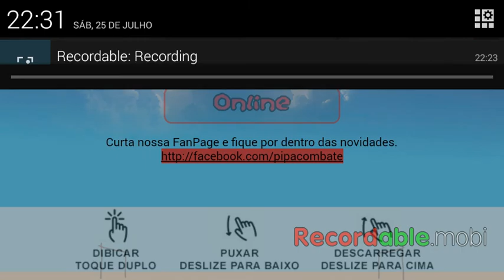PIPA COMBATE Chegando no Canal ! Game Mobile #01 (PT-BR)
Vídeos de Call of Duty , Battlefield , DC Universe Online , InFamous , Destiny , Jurassic World: The Game, The Crew, Trailers de filmes e seriados e muito mais !